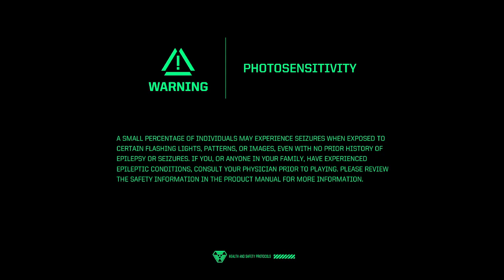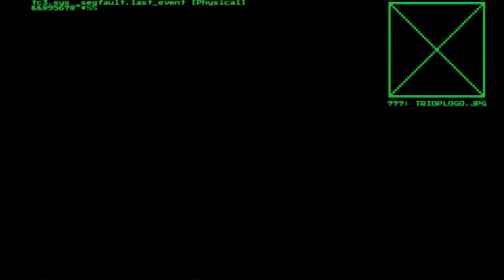System Shock 2023 #6 | i want my immersive sim to be more immersive, where's the skill trees?